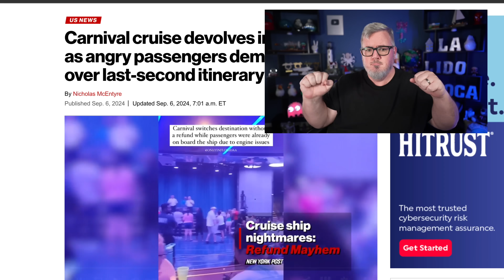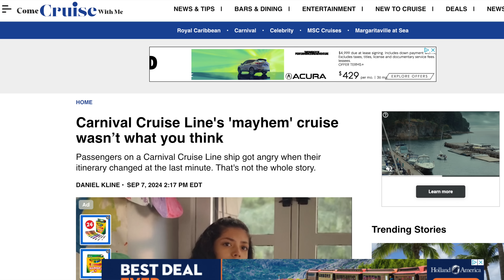Cruise Passenger Protest Update, CRUISE SHIP HIT HITS ICE, Greece Cruise Tax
Carnival Vista passengers became riotous after finding out their itinerary was changed, but is that the whole story? Disney Wonder celebrates a milestone. Greece to impose new cruise tax. MSC returns to the Middle East. Cruise vapers speak out and the Carnival Spirit has brushed up against a baby iceberg. Cruise News and my Views! Let's talk about it.

SHIRTS I WEAR
Math Shirt
KISS Shirt
Bigfoot Shirt
Dad Jokes Shirt
Caffeine Shirt